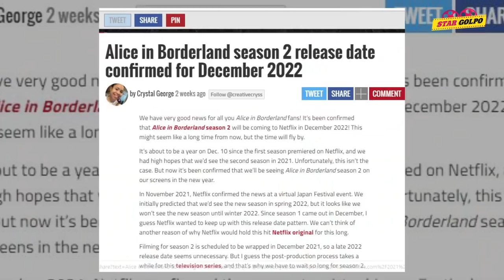BTS ভক্তদের জন্য দুশ্চিন্তার খবর! Squid Game এর নায়িকা HoYeon Jung কি অসুস্থ? Star Golpo